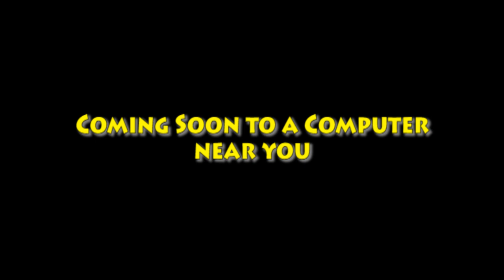Despicable Me (TheWildAnimal13 Animal Style) series cast video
Other casts:
- Minions - Various Wild Animals
- Carnival Barker - Peri (Spliced)
- Tourist Father - Tramp (Lady and the Tramp)
- Tourist Mother - Lady (Lady and the Tramp)
- Justin - Scamp (Lady and the Tramp 2: Scamp's Adventure)
- Anchorman - Oscar (Shark Tale)
- Young Gru - Phineas (Webkinz)
- Antonio Pérez - Remy (Ratatouille)
- Evil Kevin - Kiburi (The Lion Guard)
- Evil Minions - Velociraptors (Dinosaur; 2000)
- Italian Waiter - The Red Guy (Cow and Chicken)
- Lisa - Young Kiara (The Lion King 2: Simba's Pride)
- The Scar Faced Man - Ushari (The Lion Guard)
- Lucky - I.M. Weasel
- Young Balthazar Bratt - Dogo (w/Doug (Webkinz) and Squeaky (Krypto the Superdog) as extras; The Lion Guard)
- Teenage Balthazar Bratt - Kodi (w/Humphrey (Alpha and Omega) and Classified (Penguins of Madagascar; 2014) as extras; Balto 3: Wings of Change)
- Niko - Bambi
- Niko's Mother - Mena (Bambi 2)